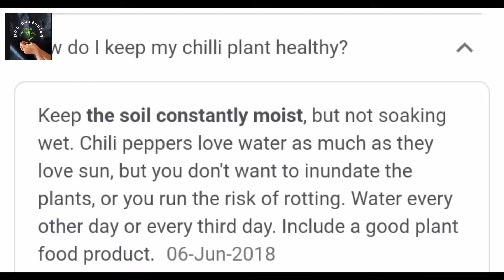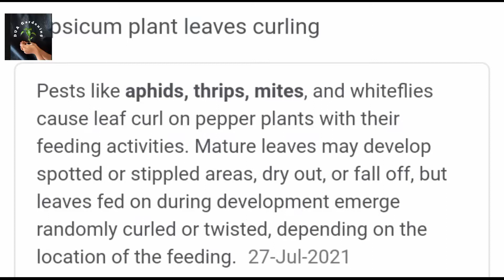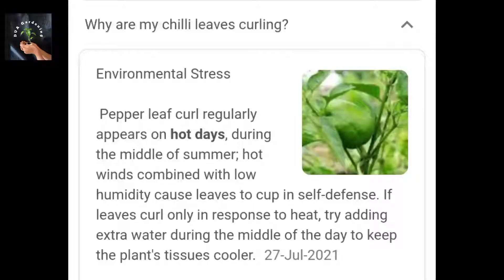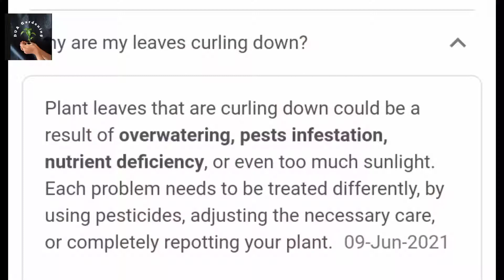Chilli Pepper Leaf Curl | Mirch K Pudhy Me Patty Morny Ki Bimari Ka Ilaj| Leaf Curl Virus treatment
pepper leaf curl virus treatment
chilli plant leaf curl disease
best insecticide leaf curl for chilli
how to fix bent leaves of chili plant
how to drive away insects in chili
Organic insecticide for chilli plant
chilli care tips
chilli plant leaves curling down
How to get more chili on chili plant
how to care chilli plant in hindi
how long does it take to grow a chilli
chilli plant leaves curling

es video me koi si b Mirch k Pudhy k patty morny lgen to Kiya krna chaiye apny pudhon ko Kaise bchaye es leave curl bimari Sy btaya or dikhaya gya hy